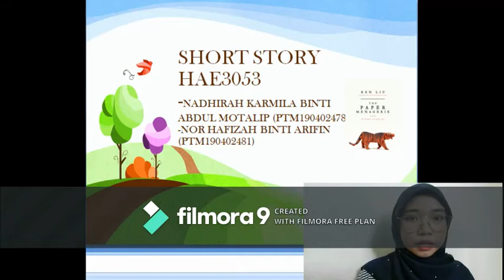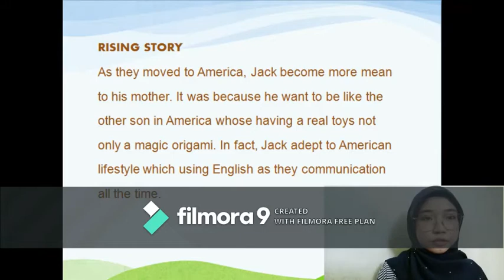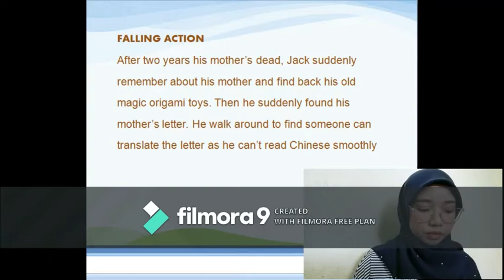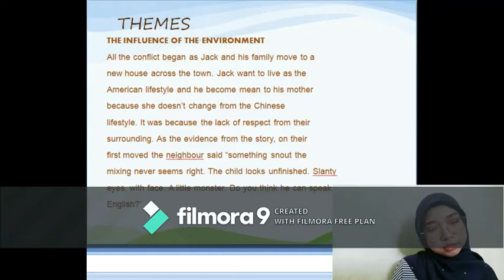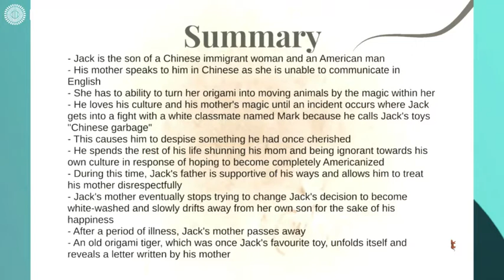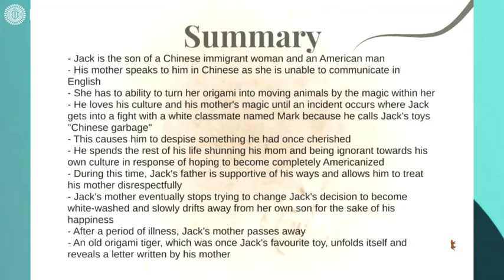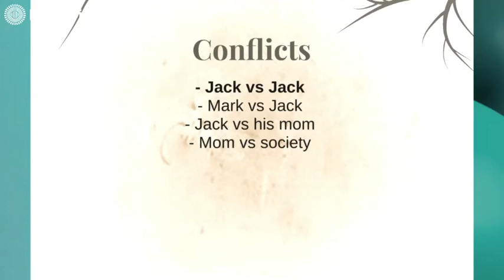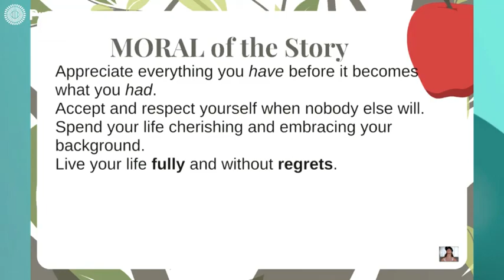The Paper Menagerie by Ken Liu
Assalamualaikum and Good day everyone. This is our presentation video for HAE3053 assignment task given by our lecturer Madam Noor Izzati .